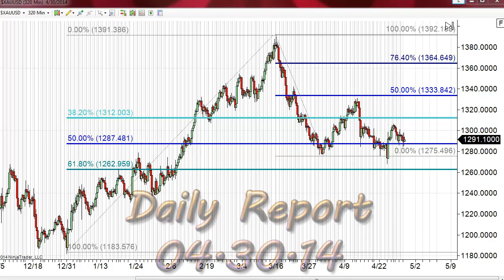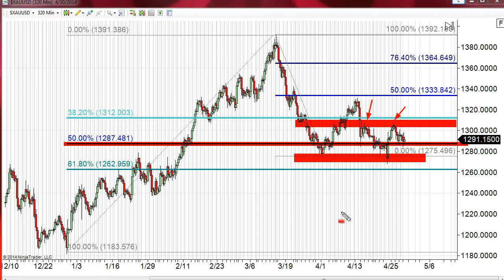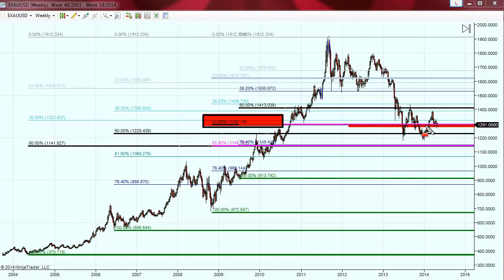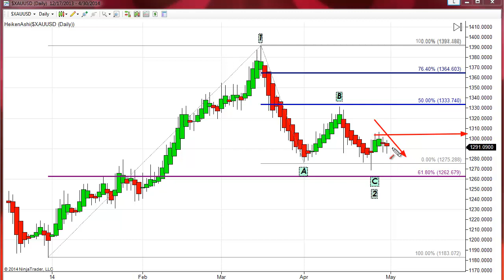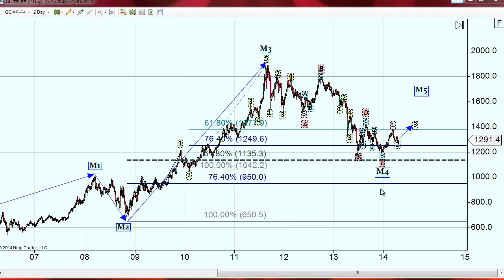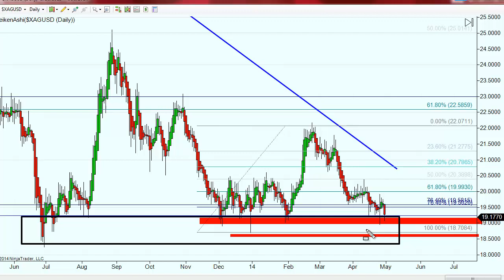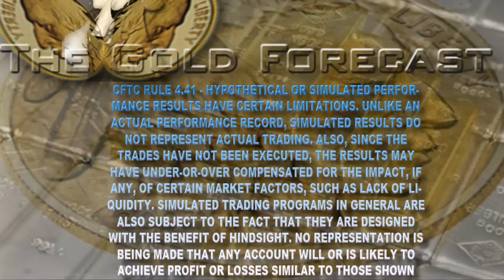What To Believe | Gold Forecast 04.30.2014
If we believe the Commerce Department, the U.S. economy stalled in the first quarter of this year, scantly growing by 0.1%. Maybe it will be revised upward to a more robust 0.2%? You get the picture. Yet today, ADP, a private company that reports on private sector employment said that in April, 220,000 new jobs were added.